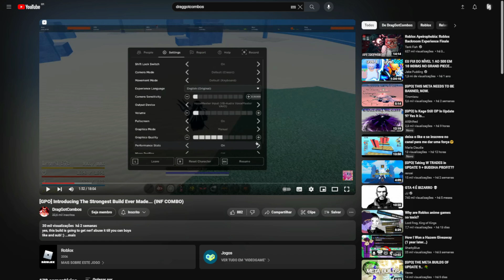REAGINDO ao TOP 1 de WINSTREAK do UPDATE 9 *Yuki e Fork?* - Grand Piece Online - HellOficial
Nesse vídeo eu analiso o pvp do draggotcombos drag com yuki + vampire + pink fork que não perde na arena até o bug acontecer... 📢

Jogo referido: Grand Piece Online 🎈

📚 Créditos do vídeo (Contate-nos pelo Discord! As hashtags irão estar em parênteses!):

🎥 Youtuber: HellsOficial